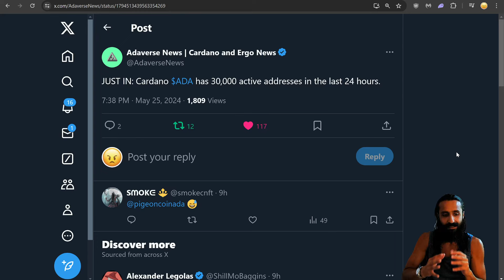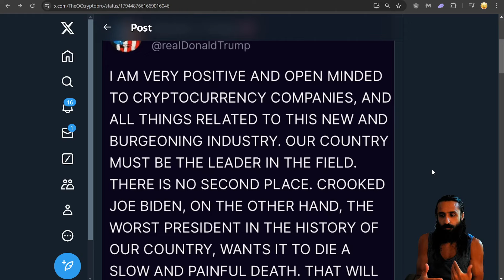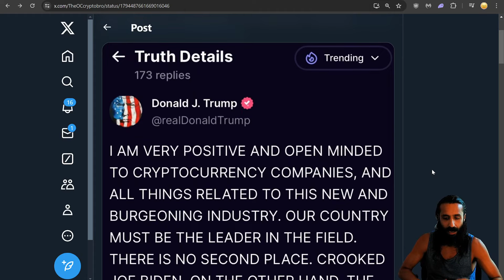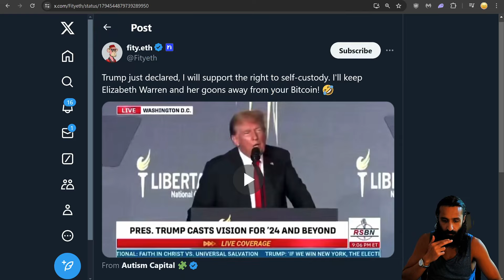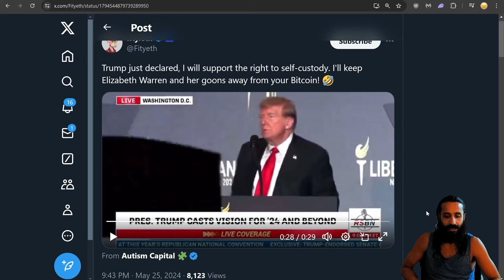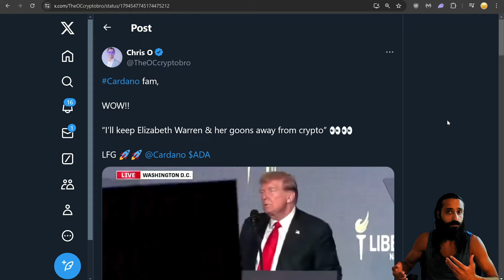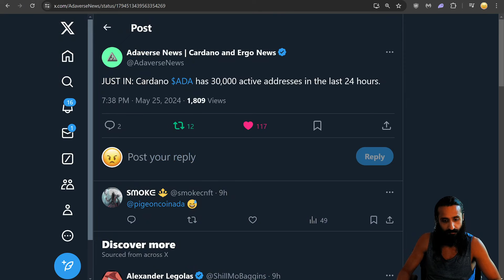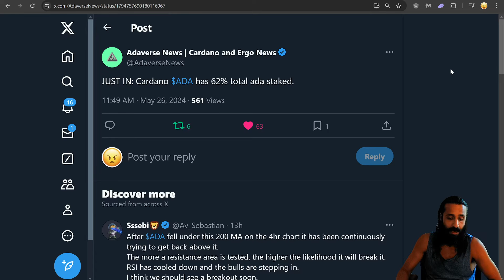Cardano ADA 62% STAKED! Donald Trump Vows DeFi Support! Angry Crypto Reacts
Angry Crypto Show React / Review to Cardano ADA / $ADA staking updates, active wallet addresses, Donald Trump vowing support for cryptocurrency, against CBDCs, and defending self-custody of Bitcoin, and more!